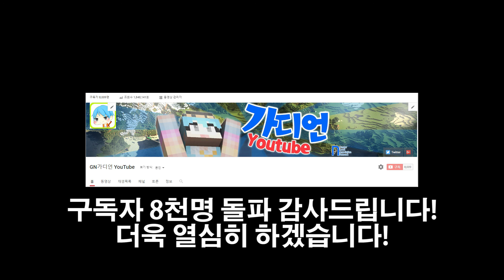[가디언] 스킨/콘셉 콘테스트 종료 가디언의 콘셉과 스킨이 정해졌습니다!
묻고 싶은것은 댓글에 달어주세요!

이 영상의 재생목록 - []

-GN클랜 YouTube - GN클랜 맴버들도 많이 사랑해주세요!-

음원 - JWVID , 유튜브 라이브러리